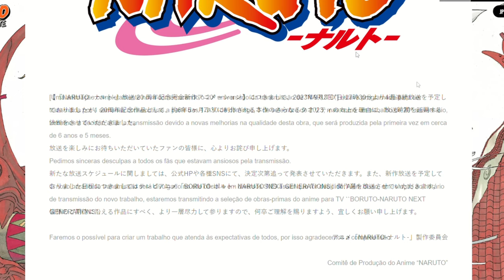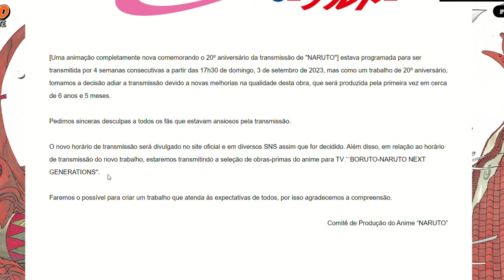INACREDITÁVEL! O ANIME NARUTO FOI CANCELADO NO MUNDO INTEIRO!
Sim, é exatamente isso que você leu no título, o anime Naruto acaba de ser cancelado em todo o mundo! O anime mais famoso da história completou 20 anos agora em 2023, e um grande especial de comemoração estava sendo preparado para ser lançado agora no mês de setembro.

Eu até mesmo estava criando um vídeo pra anunciar esse especial de Naruto aqui no canal, mas quando eu estava começando o roteiro chegou a triste notícia que o anime havia sido cancelado